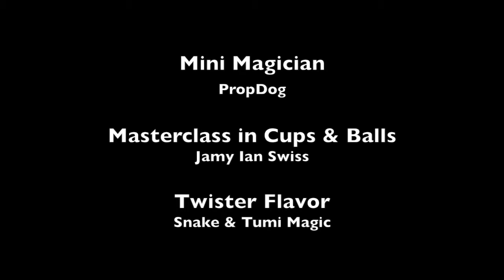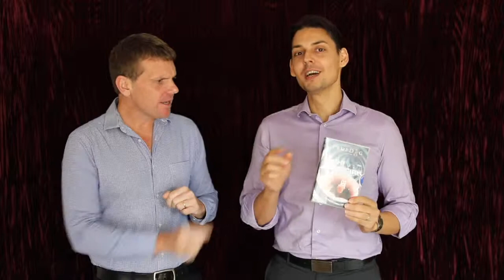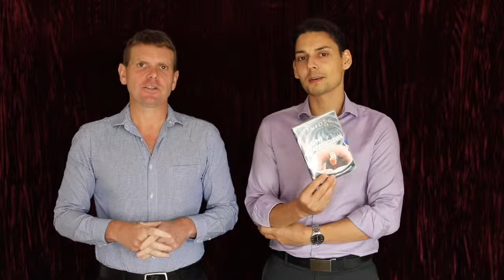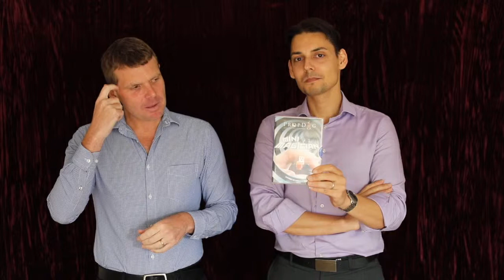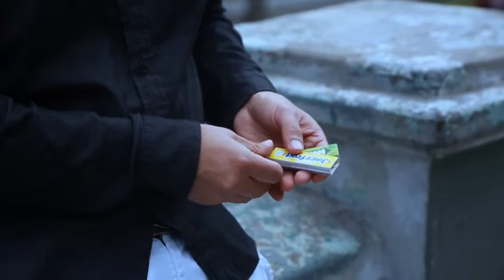Magic Mornings: Tuesday 8th May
//Re-Upload//

JAMY IAN SWISS A MASTERCLASS IN THE CUPS & BALLS

Tune in each episode as Dean & Kamal share their thoughts and insight into some of the latest magic releases.